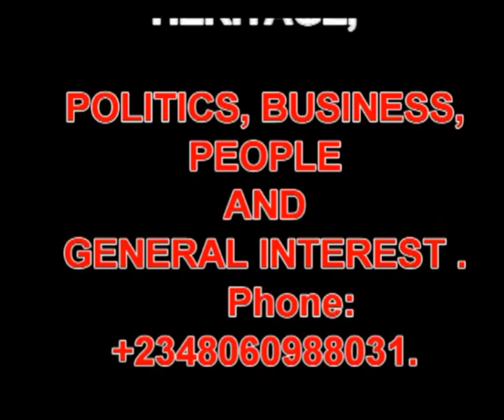LOCAL FISHING EXERCISE.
THIS VIDEO CLIP IS TO PARTIALLY DOCUMENT THE PROCESSES INVOLVED IN FISHING LOCALLY.